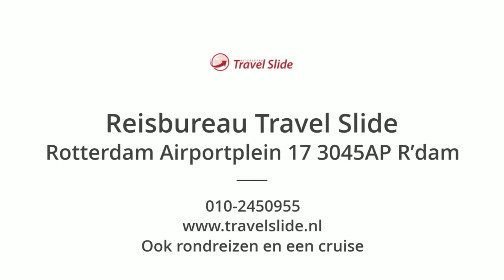video Hotel ROC Lago Rojo, 55+, Torremolinos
Alleen vanaf Rotterdam en voor 55+ een 8 daagse reis op basis van volpension, wijntje en twee excursies voor € 495 p.p. Maar op=op Bel nu 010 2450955

In het populaire vissersdorpje Carihuela ligt dit Adults Only hotel ROC Lago Rojo verscholen. Ga je vandaag genieten van het uitzicht vanuit de whirlpool op het dak of ga je het bruisende Torremolinos óf Benalmádena verkennen? Beide bereik je zo lopend over de boulevard! ’s Avonds smikkel je van het buffet terwijl je nadenkt over wat het morgen wordt: neerstrijken onder een parasol aan het zwembad of de Spaanse zee op loopafstand? Met ook nog eens Málaga of Fuengirola op korte afstand wordt de keuze ineens wel heel lastig…
Faciliteiten